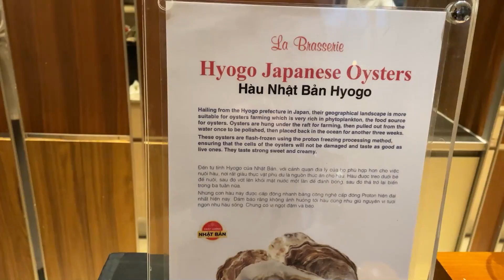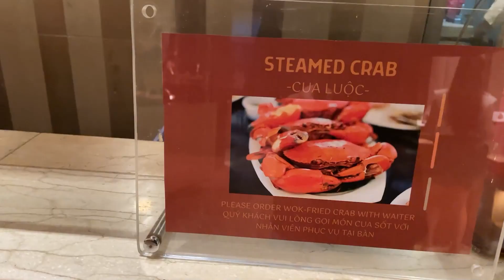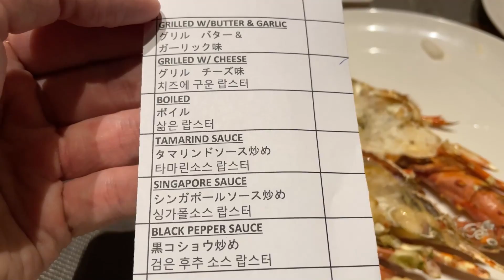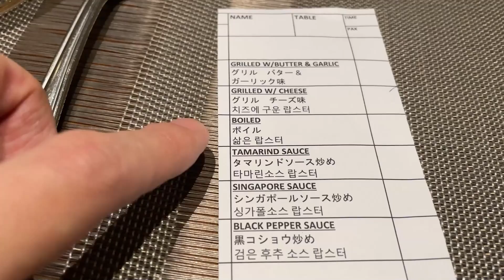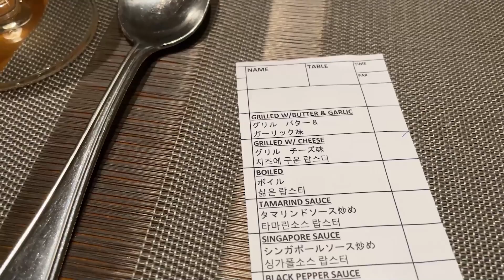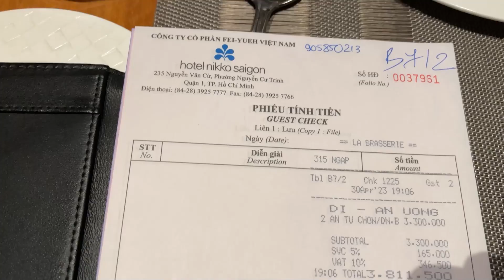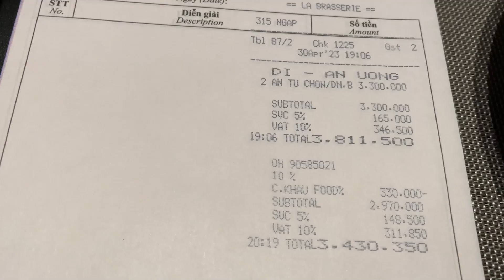（傑克食記）龍蝦任你吃，紅酒任你喝！開箱胡志明市日航酒店buffet